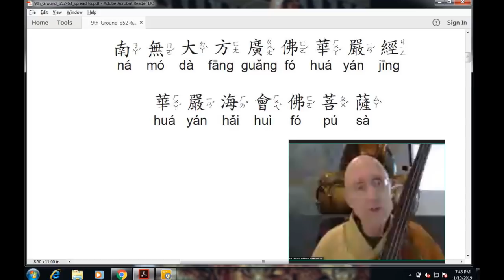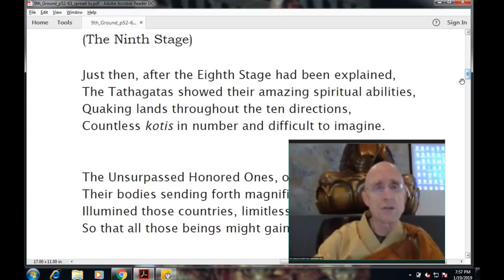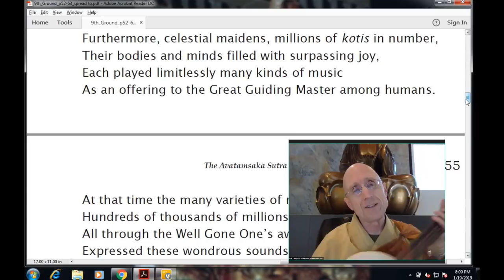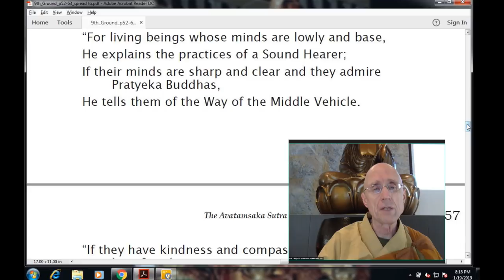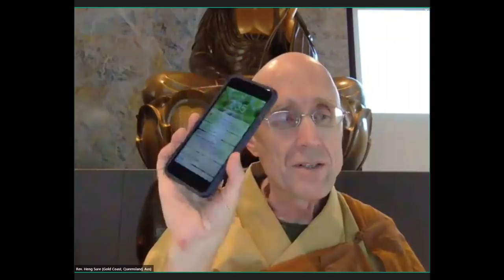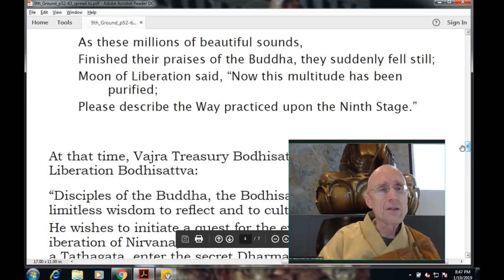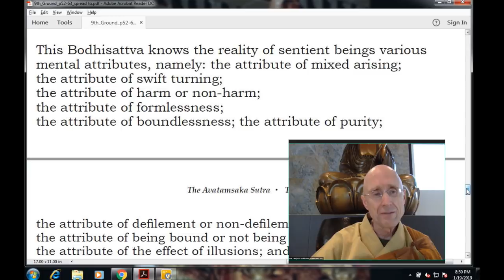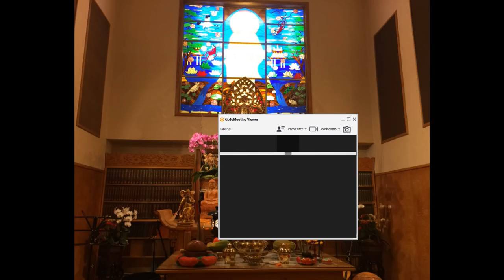Avatamsaka Sutra lecture at Berkeley Buddhist Monastery, (9th ground #10, 19 January 2019)